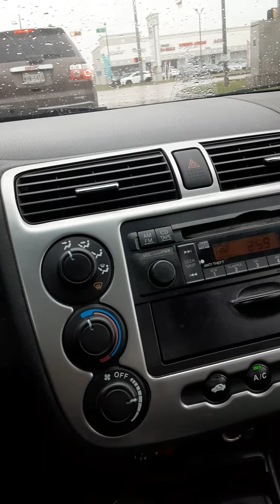Houston Rollors montage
me n the Houston rollers just having fun